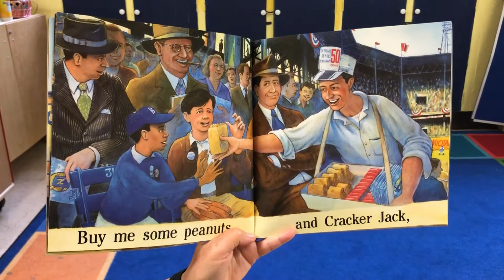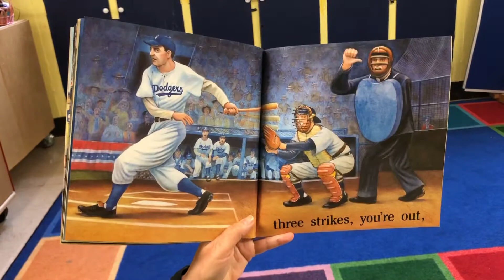May 17, 2020